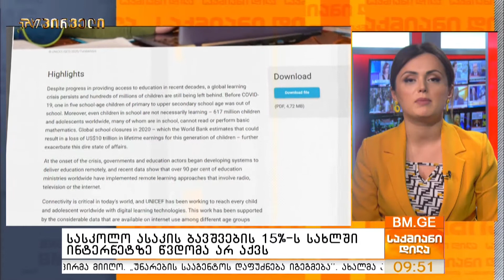სასკოლო ასაკის ბავშვების 15%-ს სახლში ინტერნეტზე წვდომა არ აქვს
გაეროს ბავშვთა ფონდისა და საერთაშორისო სატელეკომუნიკაციო კავშირის ანგარიშის მიხედვით საქართველოში სასკოლო ასაკის ბავშვების 15 პროცენტს სახლში ინტერნეტზე წვდომა არ აქვს.
რა გავლენას ახდენს პანდემიის პირობებში ინტერნეტის გარეშე ცხოვრება მათ მომავალ განვითარებაზე?

სტუმარი: მაია ქურციკიძე - იუნისეფი საქართველოს კომუნიკაციის პროგრამის ხელმძღვანელი